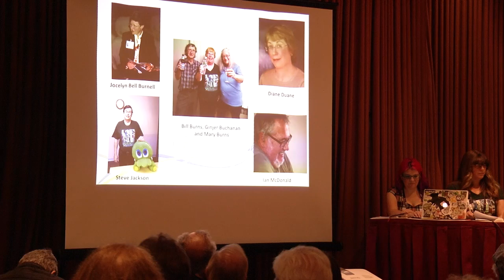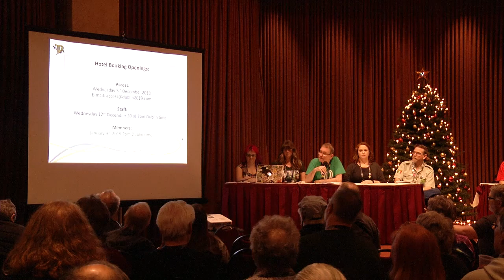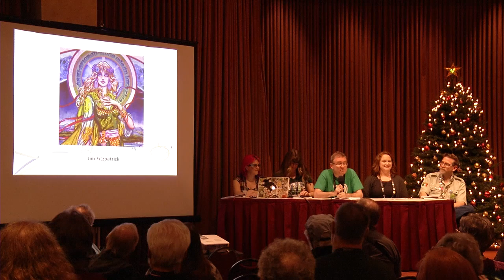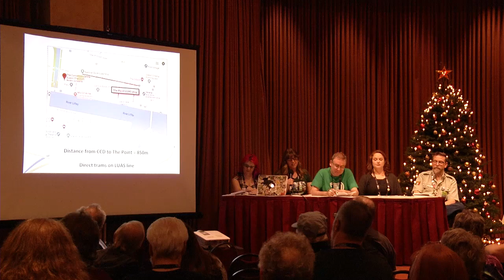2018 SMOFCon Fannish Inquisition: Dublin in 2019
The "Fannish Inquisition" (Bid and Convention Presentations and Questions) at SMOFCon 36, Santa Rosa, California, December 1, 2018. Presentation by Dublin in 2019: An Irish Worldcon. Video recorded by Lisa Hayes and edited by Kevin Standlee.